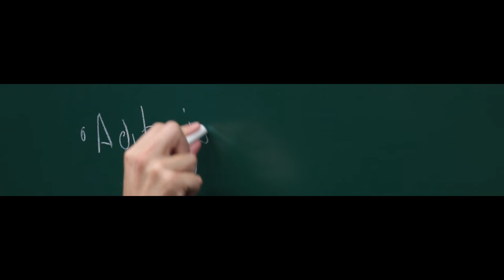SPOILER 🔊 Eneko García, profesor de Secundaria después de estudiar un máster en la UPNA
Eneko tuvo bastante claro desde joven que quería dedicarse a la docencia y. desde que terminó el Máster Universitario en Profesorado de Educación Secundaria de la Universidad Pública de Navarra, en la especialidad de lengua y literatura vasca, no le ha faltado trabajo ✅
[Fin del plazo de preinscripciones: 15 de agosto de 2022]